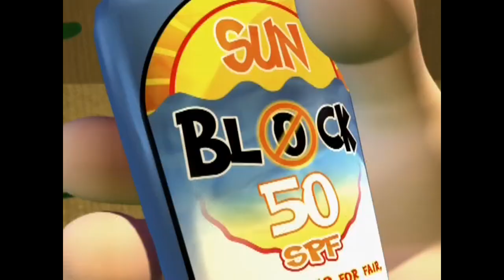Jimbino Neutrino Fights Climate Change with Climate Change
I actually haven't seen many Jimmy Neutron YTPs. Can't think of a reason why, other than it being owned by Viacom.